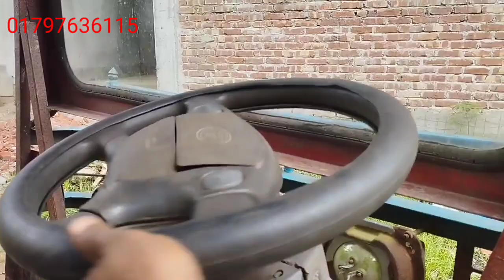পানির দামে বড় নছিমোন গাড়ি বিক্রি হবে। nocimon gari sale.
পানির দামে  বড় নছিমোন গাড়ি বিক্রি  হবে। nocimon gari sale.আমাদের আজকের ভিডিওটি একু পুরাতন  নসিমন  গাড়ি বিক্রি  নিয়ে। আমাদের  আজকের ভিডিওতে  Nosimon gari parice,  Nosimon gari,  puraton nosimon gari sale, second hand  nosimon gari,  nosimon gari price in Bangladesh,  nosimpn gari video, second hand nosimon gari price,  উক্ত বিষয় গুলি নিয়ে আলোচনা করা হয়েছে।